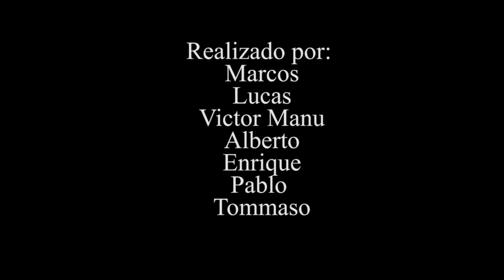La duda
CPEIPS La Salle San Ildefonso
Secundaria

SINOPSIS: Un estudiante de un centro educativo es marginado por su condición sexual y esto lo deprime y lo empuja a buscar una salida para su triste situación que resulta ser un callejón sin salida